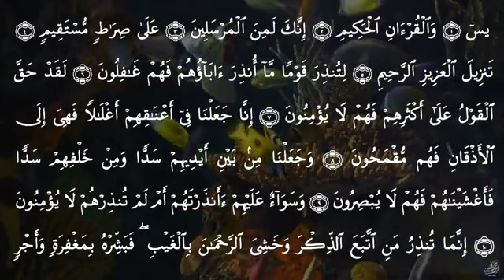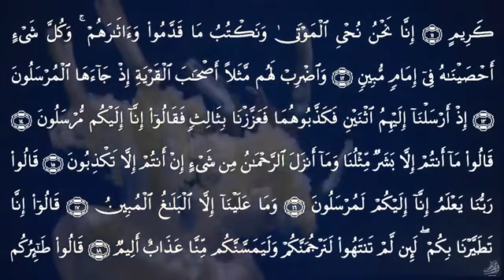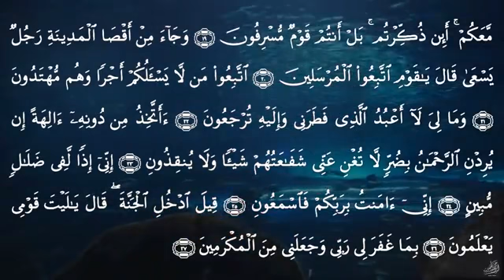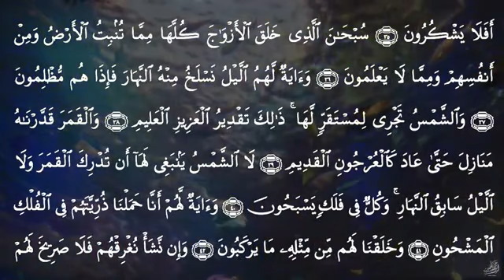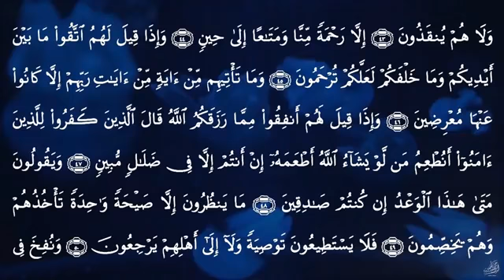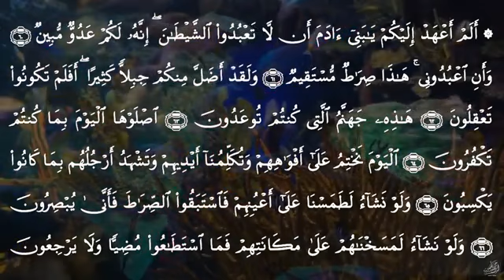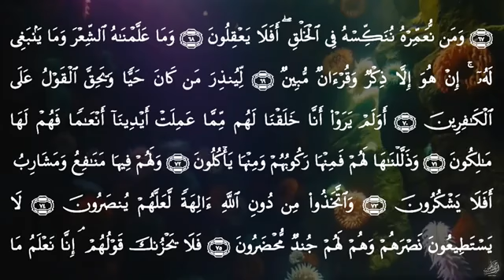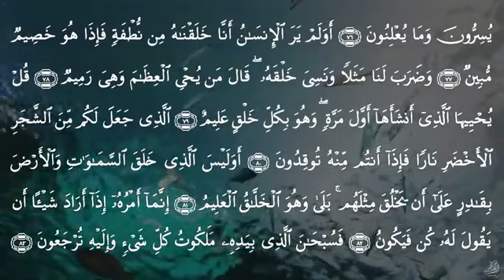сураи🌹 Ясин🌷36 сураҳи қурон